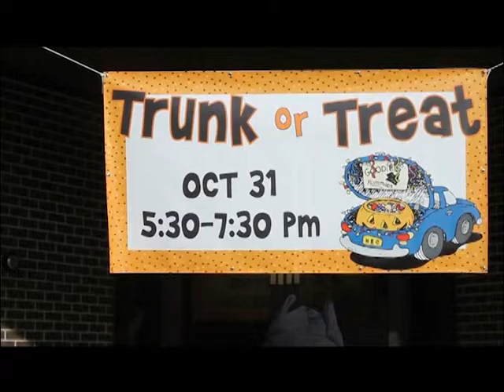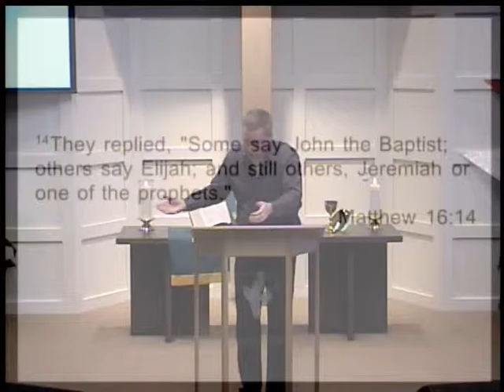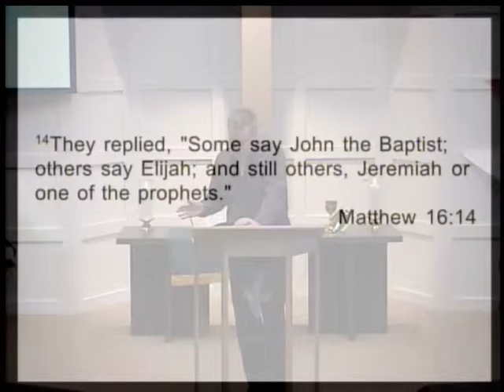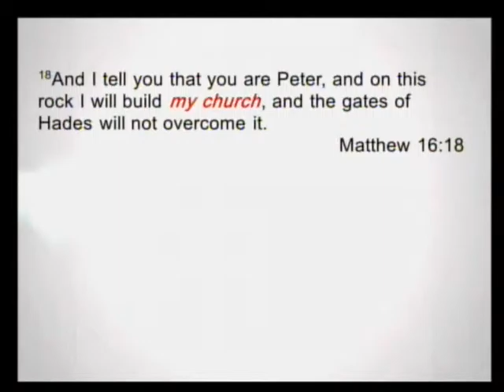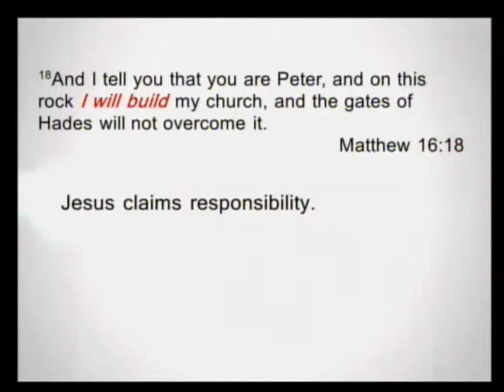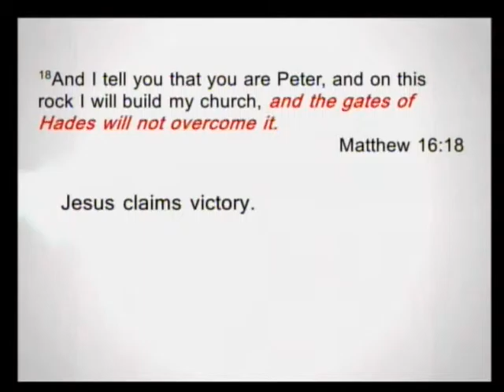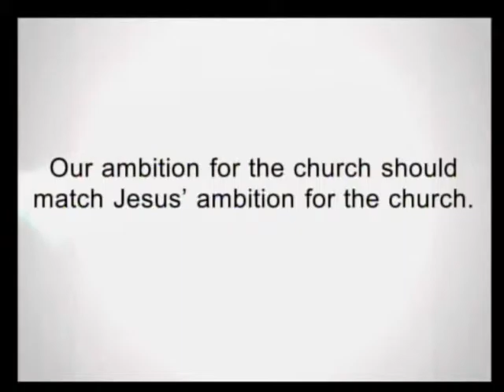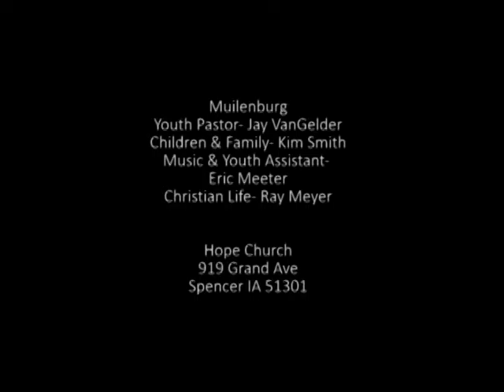October 18, 2015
Ambitious for the Church: Mathew 16:13-20